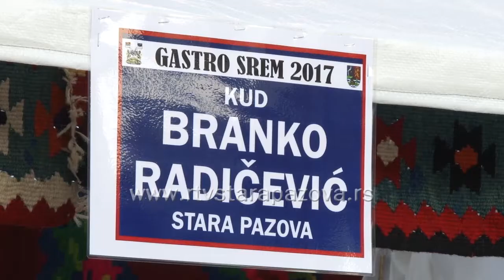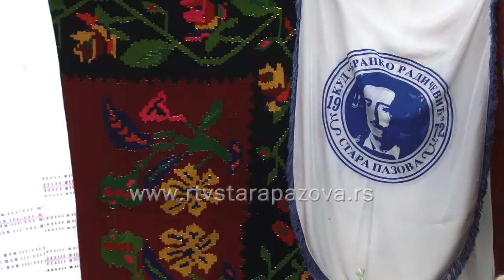Završen Gastro Srem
Gastro Srem u Staroj Pazovi, druga po redu gastronomsko – turistička manifestacija  okupila je preko  60 izlagača, koji su predstavili svoju ponudu tradicionalnih jela I rukotvorina, umetnički radova I stvaralaštva,  kulturne pregaoce,  I posetioce, ne samo samo iz ove opštine, već I iz okolnih mesta. Najviše publike je bilo na samoj završnici u subotu uveče kada je pazovački trg bio prepun ljubitelja Leksington benda.